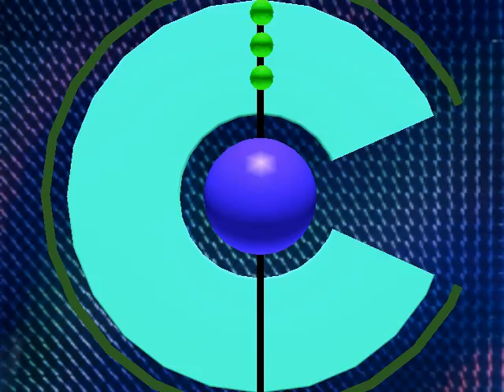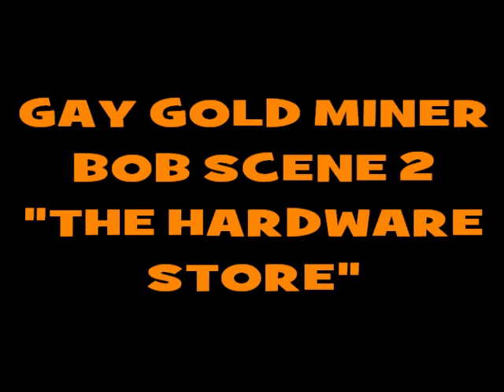BROUKE at his best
SNL type skit! Filmed in Mali West Africa on the river dredge project..